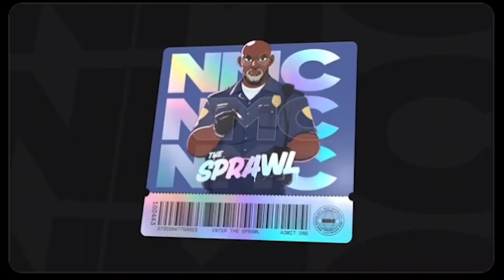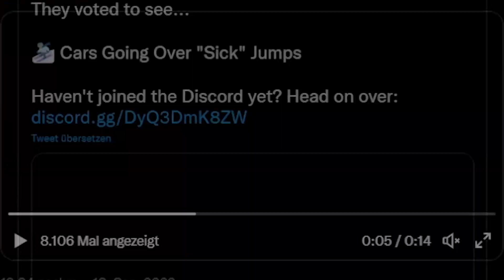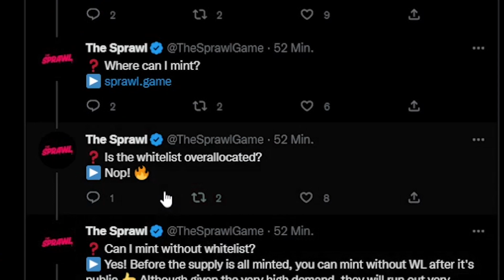THE SPRAWL GAME 🎮 FREE MINT 💵 CITY PASS 🏙️ WEB3 SANDBOX CITY GAME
Web3 Sandbox City Game. Free Mint.

Mint Info